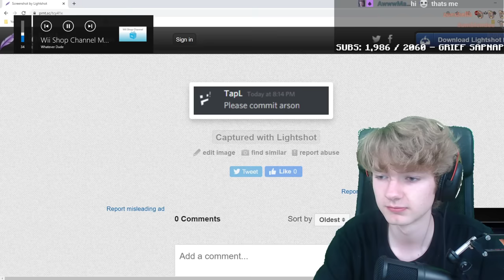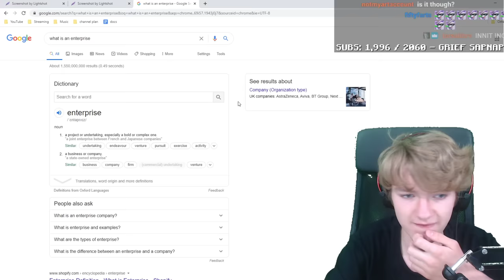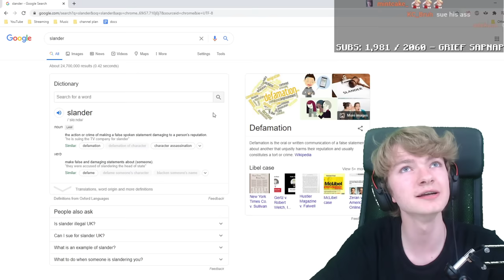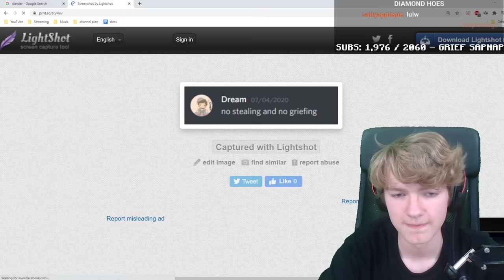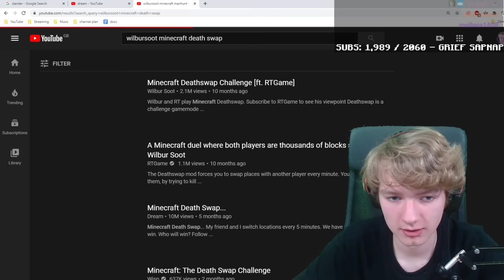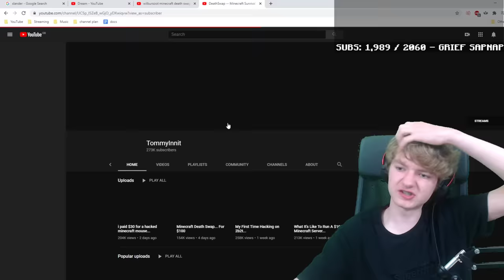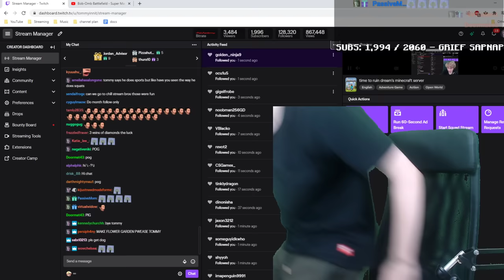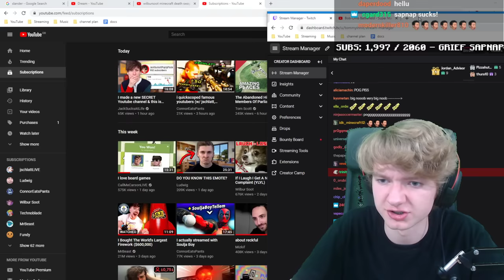Tommy's Second Dream SMP Stream EVER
Dream & TommyInnit start Actual Minecraft Drama...